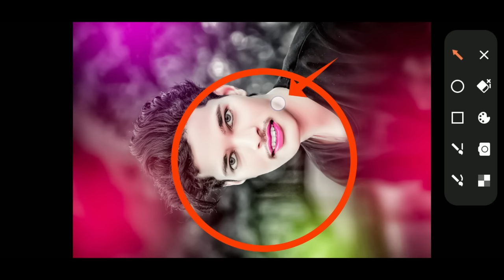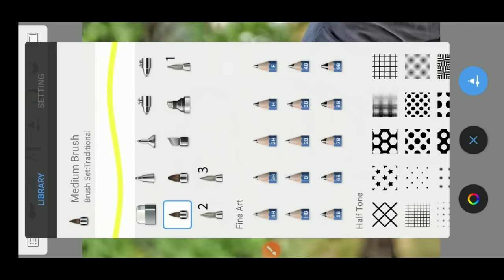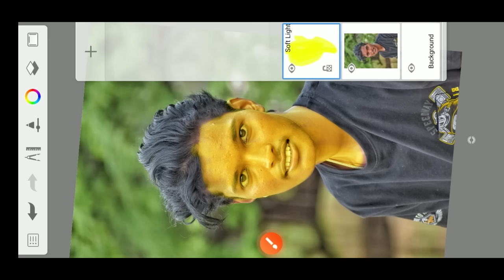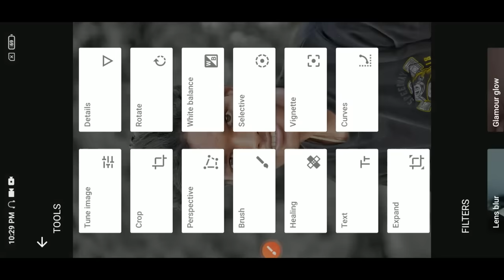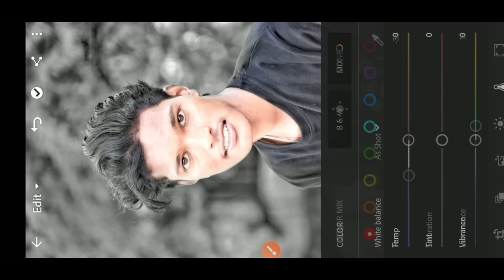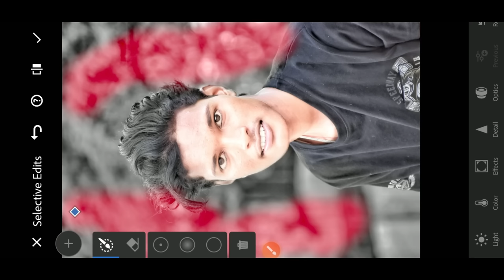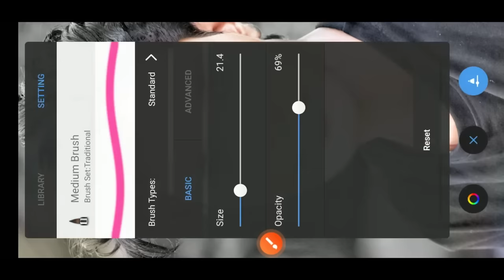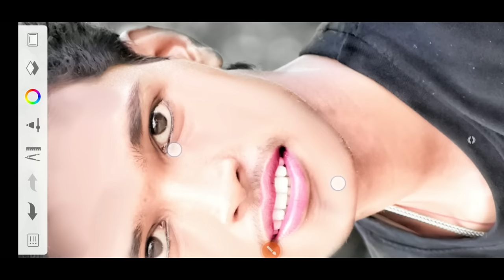HDR Face Smooth Skin whitening photo Editing || Autodesk Sketchbook skin Face Painting photo Editing